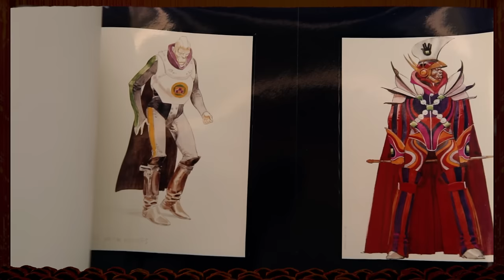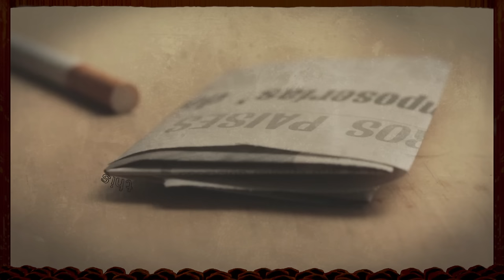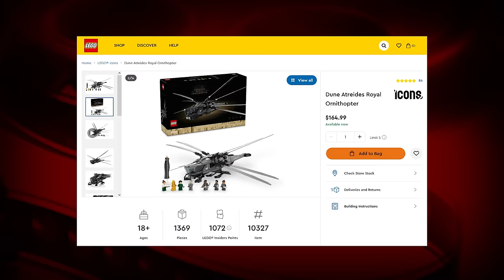DUNE – Movie Reviews + Franchise Ranking of all 5 "Dune" films!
Episode #221: Dune
I go deep on the "Dune" franchise, and review five films related to Frank Herbert's classic sci-fi novel from 1965; "Dune" - David Lynch's interesting and flawed version from 1984; "Frank Herbert's Dune" - a three-part TV mini-series that aired on the Sci-Fi channel in 2000; Jodorowsky's Dune (2013) - a documentary about a failed 1970s project; "Dune" - a new big screen adaptation from acclaimed French-Canadian director Denis Villeneuve from 2021; as well as its follow-up, "Dune: Part Two" released in 2024.

🕗 Video Chapters & Tonight's Films 🕗
00:00 • Cold Open intro skit
01:04 • Episode introduction
01:42 • Dune (1984) - So overstuffed with its never ending world building, having genuine fun is difficult, 5/10.
07:07 • Frank Herbert's Dune (2000) - An ambitious TV show worth exploring, despite its technical shortcomings, 6/10.
10:44 • Jodorowsky's Dune (2013) - An fascinating look at the pitfalls and promise of unbridled creativity, 7/10.
14:28 • Dune (2021) - Stunning visuals and strong story prove the case for modern remakes, 9/10.
17:56 • Dune: Part Two (2024) - Despite a meandering screenplay, delivers excellent spectacle, 8/10.
21:48 • Closing thoughts

🍿 FOLLOW me on Letterboxd to see what I'm watching and rating

🔹🎥 MOVIE NIGHT 🎥🔹
In-depth and spoiler-free movie reviews on everything from new releases to classics from years past - from me, Jonathan Paula! Presented with a polished, 'old Hollywood' theme, three or more movies are reviewed and rated on a 1-10 scale in each episode. Individual reviews and trailer commentaries are also available on the /MovieNight channel.

🔹🧔🏻 BIOGRAPHY 🧔🏻🔹
Hi, I'm a 38-year-old video creator and YouTube film critic since 2006, with 1.2 million subscribers across my channels – and since 2020, I've watched at least one movie single every day! 🥳 Besides movies, I also enjoy 🎵 music (especially Bruce Springsteen), video games, traveling, the NFL, and of course, my 👨🏻‍👩🏻‍👧🏻‍👧🏻 family. I graduated from Boston's Emerson College in 2008 with a degree in Television Production & Radio Broadcasting. I currently live in New Hampshire with my wife Rebecca and daughters Emery and Josephine.

- Live streams: IRL, gaming, creative, and movies
- My monthly-guest spots on a film-podcast
- Thoughts and rants on current events
- Sketches, super cuts, music videos
- Skits and projects from my early years